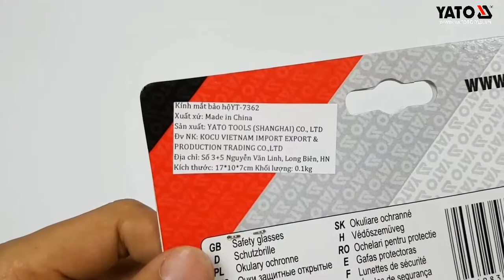Video Cận Cảnh Sản Phẩm#👓KÍNH BẢO HỘ YATO YT-7362👓 HOTLINE: HN:0983.230.230; HCM: 0987.99.86.99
Kính bảo hộ Yato YT-7362 HOTLINE: HN:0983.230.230; HCM: 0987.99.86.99
Thông tin sản phẩm
Kính mắt bảo hộ Yato YT-7362
Kính bảo vệ chống bắn tung tóe.
- lớp quang học 1
- chúng có chiều dài vai có thể điều chỉnh
- khung màu đen
- ở cuối các lỗ nhỏ của cánh tay mà bạn có thể gắn dây, ví dụ như vậy, bạn có thể treo kính quanh cổ
- được thiết kế để bảo vệ mắt bạn khỏi bị bắn ra khi sử dụng máy và thủ công kim loại, gỗ, nhựa, vật liệu gốm, vv xử lý
- được trang bị bộ lọc chống tia cực tím - 2-1,2
- chịu được va chạm với các hạt có khối lượng 86g và tốc độ 45m / s (F)
- đáp ứng các yêu cầu của EN166